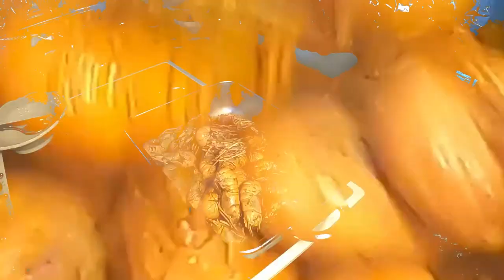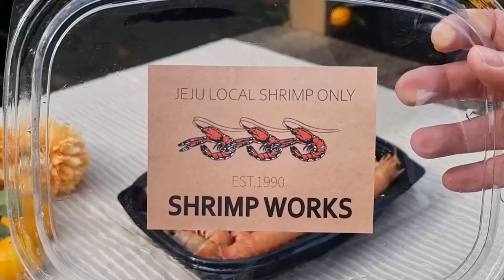[파닥광고] 딱새우회는 그만! 제주 '통' 딱새우 특별하게 먹어보자 | 파닥파닥TV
딱새우하면 보통 회로 많이들 드시는데요
저희 파닥파닥의 통딱새우 제품으로 3가지 조리법을 통해
다르게 먹는 방법을 소개 시켜드려봤습니다.
꼭 한번 익혀서 드셔보세요!

오프라인 매장은 제주동문시장 6번게이트 '태양수산'을 찾아오시면 됩니다
언제든 편한마음으로 전화  문의 주세요 :)
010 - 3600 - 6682